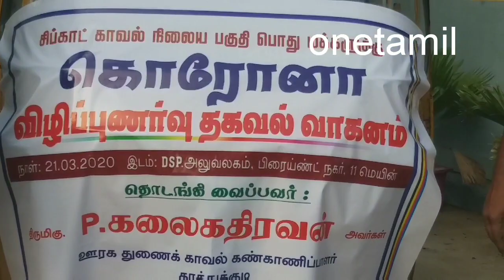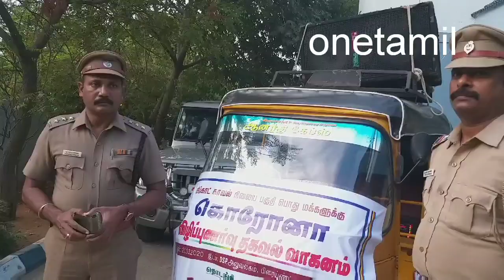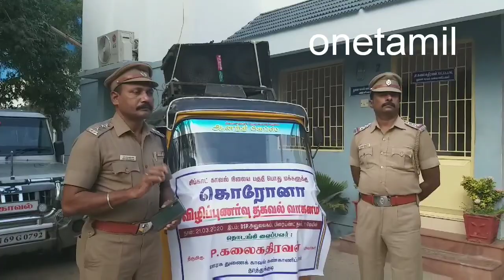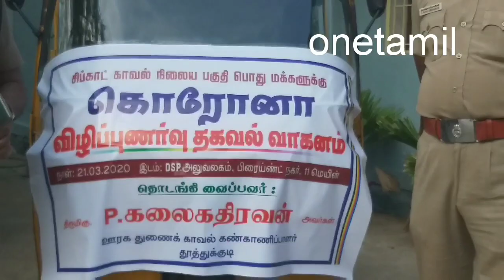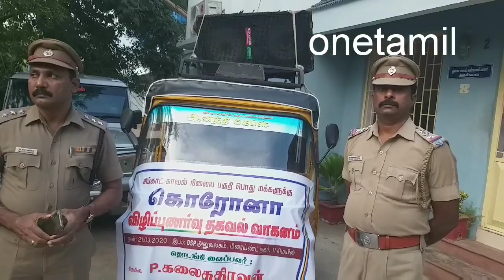கொரோனா மார்ச் 22ம் தேதி ஏன்? வெளியே வரக்கூடாது : P. கலை கதிரவன், தூத்துக்குடி ,ரூரல் DSP விழிப்புணர்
கொரோனா மார்ச் 22ம் தேதி ஏன்? வெளியே வரக்கூடாது : P. கலை கதிரவன், தூத்துக்குடி ,ரூரல் DSP விழிப்புணர்வு வாகனத்தை தொடங்கி வைத்தார்,